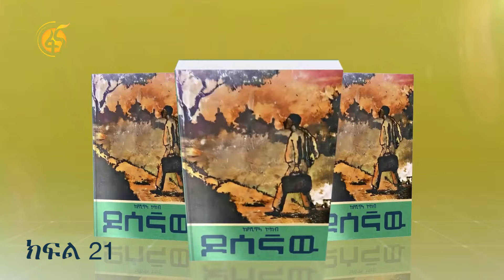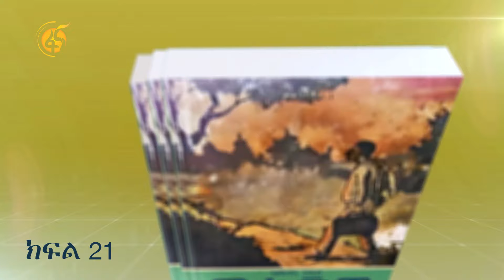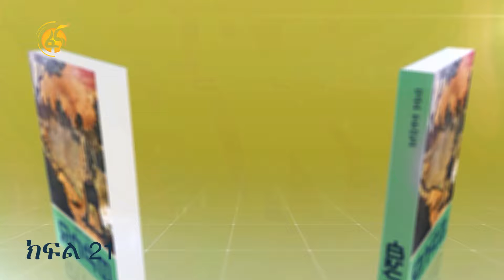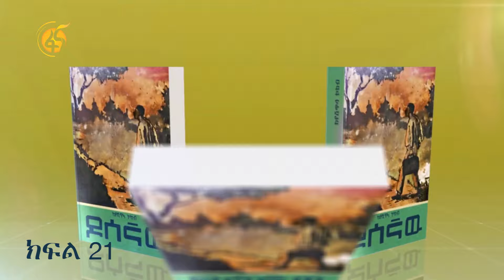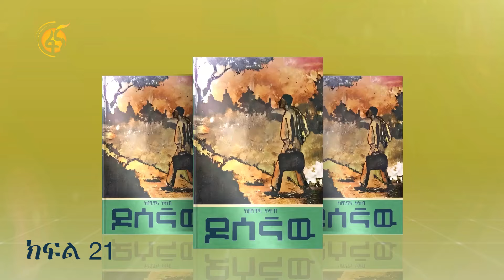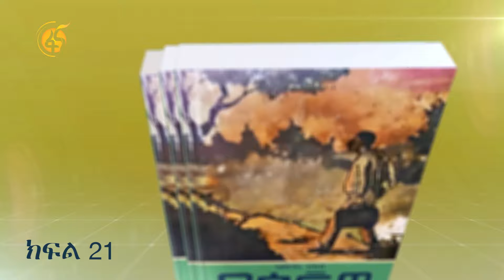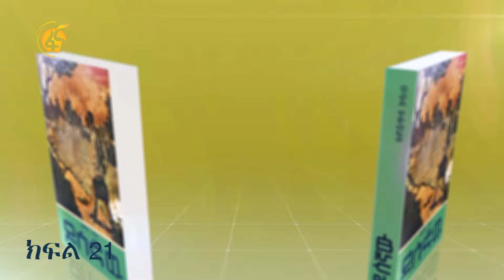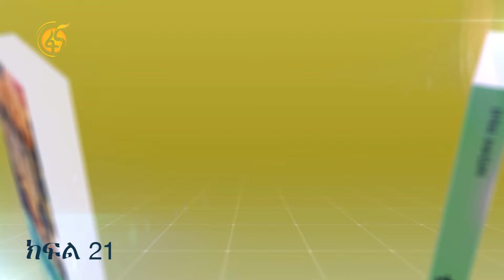ምርጥ ብዕር - ዶሰኛው (ክፍል-21)